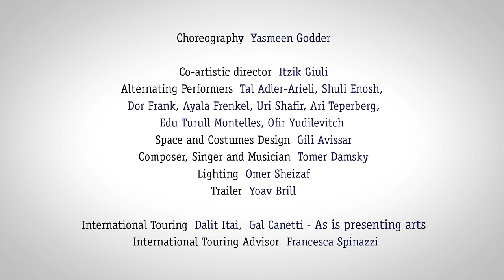SIMPLE ACTION by Yasmeen Godder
SIMPLE ACTION - A Participatory Choreographic Action Inspired by Stabat Mater

A unique experience for a limited audience of 40 spectators and 6 alternating dancers: Tal Adler Arieli, Shuli Enosh, Dor Frank, Ayala Frankel, Edu Turull Montelles,  Ari Teperberg,  Uri Shafir and  Ofir Yudilevich. Yasmeen Godder continues researching with her company how to use the performance medium as a means of connecting the audience to itself and to the performers, both as individuals and as a group, while at the same time engaging in themes such as empathy, understanding, identification and sensorial experience in real time, as part of the work's structure. Spectatorship enters the realm of the experience. The piece, inspired by Stabat Mater,the famous Christian hymn, is newly  and composed and performed live by the musician and singer Tomer Damsky who is creating her own original and hypnotic version of it. Another wonderful collaborator is the visual artist Gili Avissar  who is designing the space and the costumes. And the lighting designer Omer Sheizaf with whom Godder has been collaborating for many years will be creating an special light installation for the studio.

CREDITS

Choreography: Yasmeen Godder

Co-artistic director: Itzik Giuli

Alternating Performers: Tal Adler-Arieli, Shuli Enosh, Dor Frank, Ayala Frenkel, Uri Shafir, Ari Teperberg, Edu Turull Montelles, Ofir Yudilevitch

Space and Costumes Design: Gili Avissar

Composer, Singer and Musician: Tomer Damsky

Lighting: Omer Sheizaf

International Touring: Dalit Itai,  Gal Canetti - as is presenting arts

Video Teaser : Yoav Brill

Administration and Production:

Ingi Rubin - The Jack, Joseph & Morton Mandel Cultural Center

Guy Hugler, Yasmeen Godder Studio

SIMPLE ACTION is  a production of The Jack, Joseph & Morton Mandel Cultural Center, directed  by Ingi Rubin as part of the Opera & Dance program. STABAT MATER was commisioned by B-Motion Festival 2016